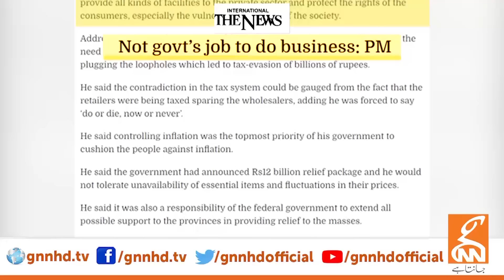Economic Emergency? | Hafeez Pasha Gav Early Warning | Khabar Hai | Saeed Qazi | GNN